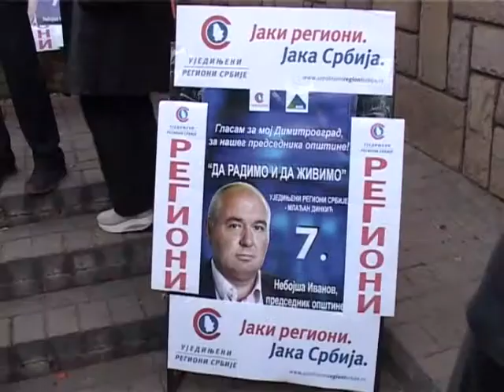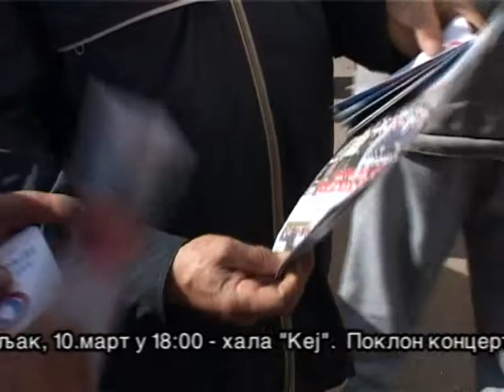Vladan Vasić URS u poseti Babušnici i Dimitrovgradu februar 2014.